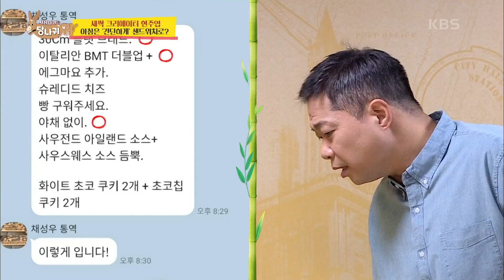현주엽의 남다른 샌드위치 주문법★ 다 더블업으로 해주세요!! [사장님 귀는 당나귀 귀/Boss in the Mirror] | KBS 201011 방송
현주엽의 남다른 샌드위치 주문법★ 다 더블업으로 해주세요!!